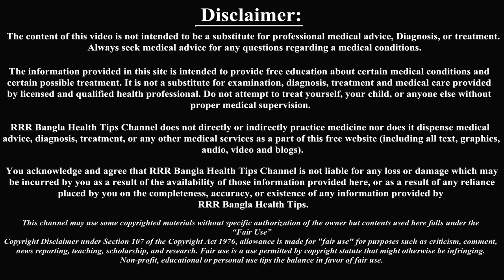গর্ভের বাচ্চার নড়াচড়া দেরিতে করার কারণ কি ? এবং আপনার কি করা উচিত। Womb Baby growth.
গর্ভাবস্থায় একটি বাচ্চার সুস্থতার পূর্ব শর্ত হলো, বাচ্চার সঠিক নড়াচড়া। দেখা যায়, বাচ্চার নড়াচড়ার সময় চলে যায় কিন্তু বাচ্চা নড়ছেনা। নড়লেও অনেক দেরি করে নড়ছে।
অনেকে বলে থাকে, আজ কম নড়েছে। আচ্ছা কালকের দিনটা দেখি, পরশু দিনটা দেখি। না, এ অবহেলা ভুলেও করা যাবে না। গর্ভে থাকার শিশুর লক্ষণ খারাপ হওয়ার প্রথম লক্ষণ হচ্ছে পেটে নড়া চড়া কমিয়ে দেওয়া।তো চলুন দর্শক শুরু করা যাক… .